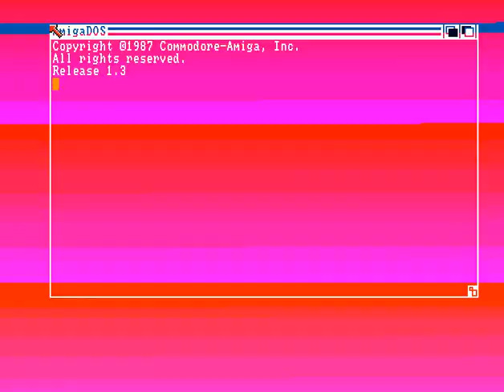Christmas Stars by The Arcadia Team (Amiga 500 / 1989)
RELEASED 23 DECEMBER 1989AMIGA OCS/ECS

Bic - Code, Graphics
Chris Hülsbeck - Music
Nova - Graphics